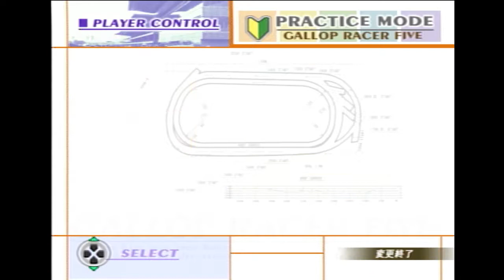ギャロップレーサー5 オリホ レッドオーヴァル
レッドオーヴァル　ターフハンデ56.0
紅梅ステークス
ゲーム内で作成できるオリジナルホースです。